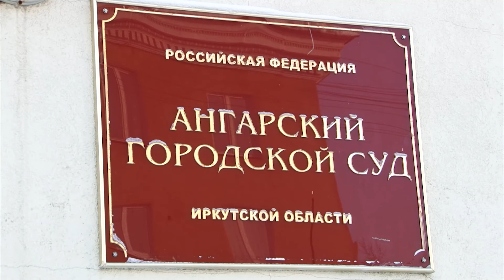Воспитательные меры обернулись тюремным сроком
Заключенный ангарской колонии взялся перевоспитание других осужденных, и не рассчитал силы.